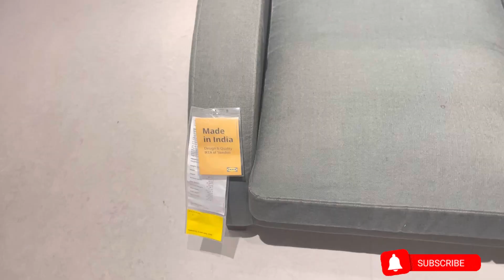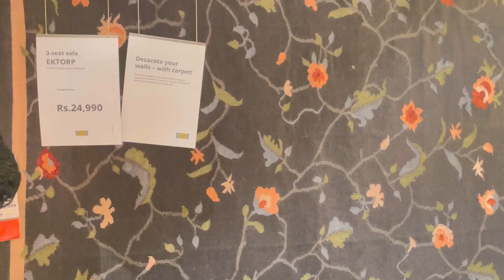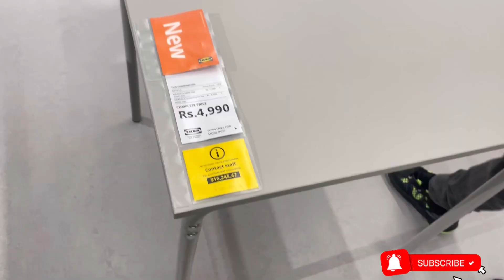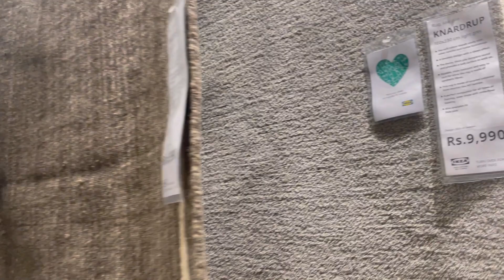IKEA Haul | Things We Bought From IKEA | IKEA Bangalore | Shopping For New House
As you guys know we bought a new flat in Bangalore. So, today was the day when we went to IKEA Nagasandra to buy things for our new house. We bought multiple items and some small things in order to organise our things in the new flat. Some of the things that we bought are sofa set, fur mattress, soap dispenser, glass bottles, tool kit, etc.